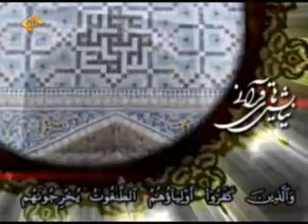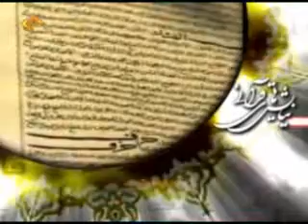234 نیایش ھای قرآنی آیت الکرسی+زیرنویس فارسی